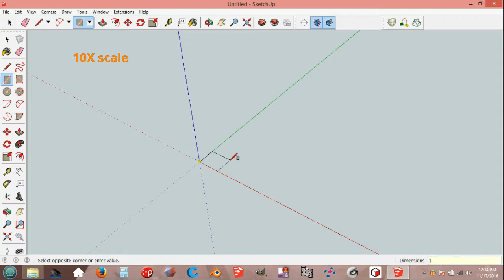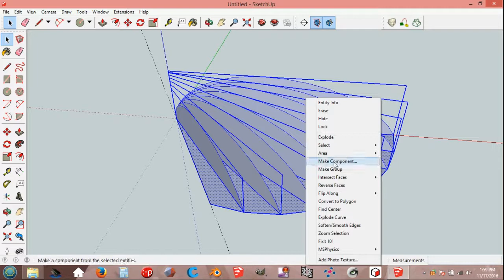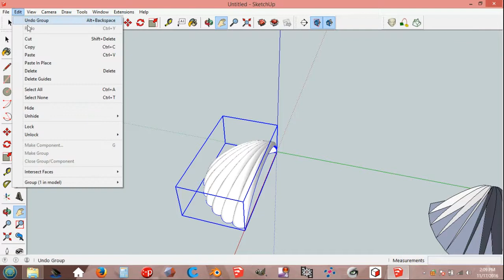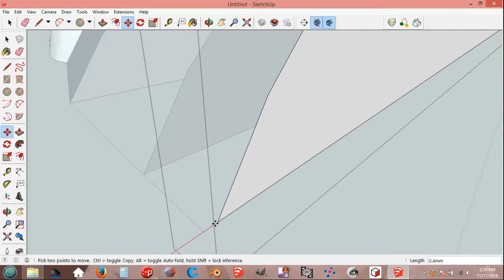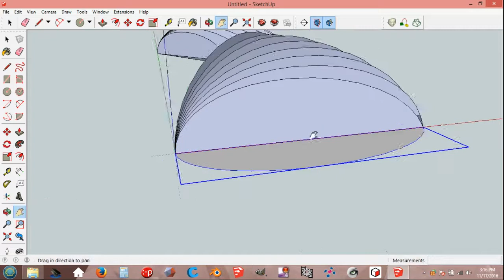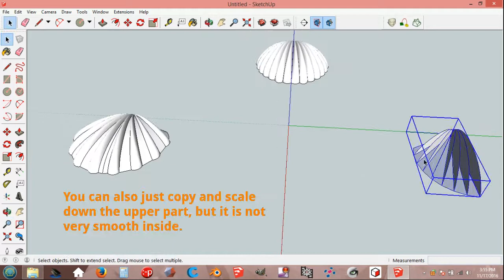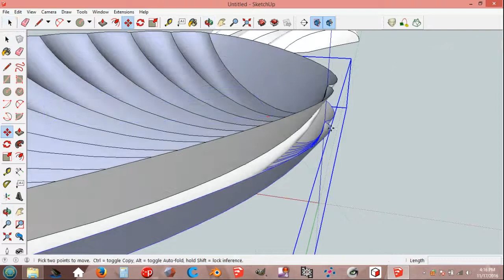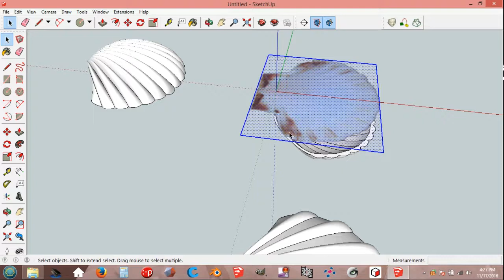SketchUp: Seashell Models For Design Ideas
Some techniques for nice seashell, clam like models.Useful for projects, 3D printing etc. I started to think a model for seashell shape bath or washbasin and modeled some basic things. Not 100% natural formula, but very nice and handy. Manifold ok.

Plug-ins needed from Sketchucation.com (Free sign up):
LibFredo6 library:
t=17947#p144178

Optional:
Solid Inspector 1 or 2.
CleanUp 3

Tested to work on SketchUp 2016 on Windows & SketchUp 8 On Linux.